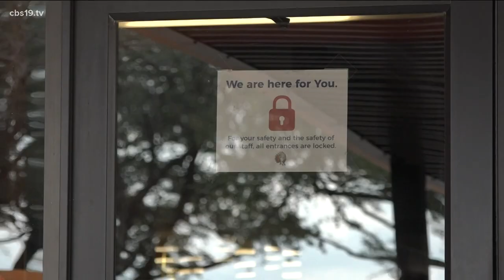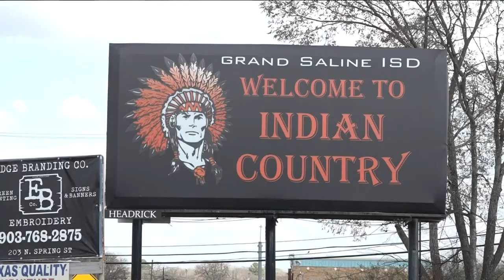Grand Saline ISD to allow armed staff members